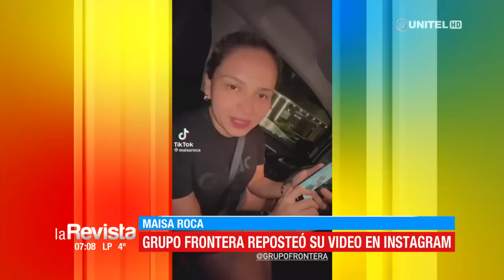Grupo Frontera destaca el cover de la cantante Maisa Roca